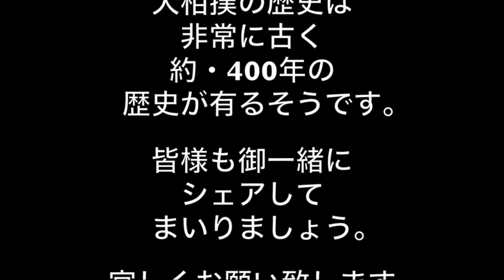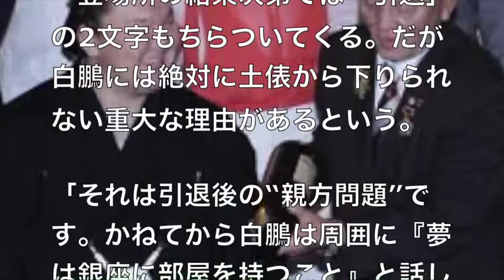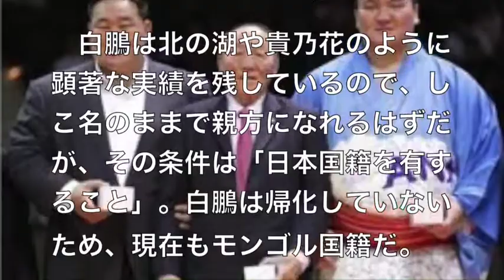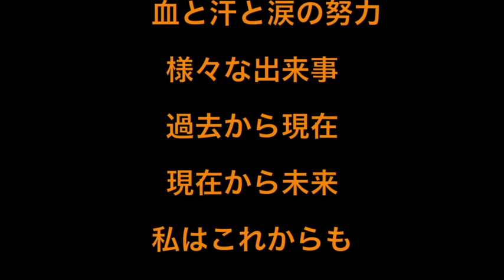大横綱・白鵬！！父がモンゴルの国民的英雄の為・・！帰化しづらい状況に・・！